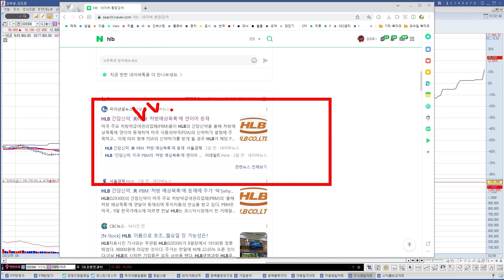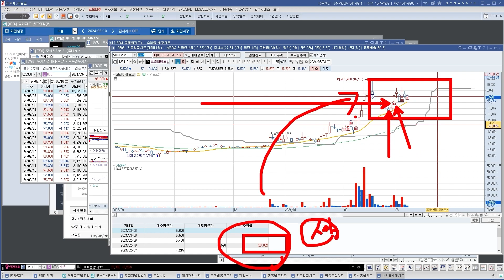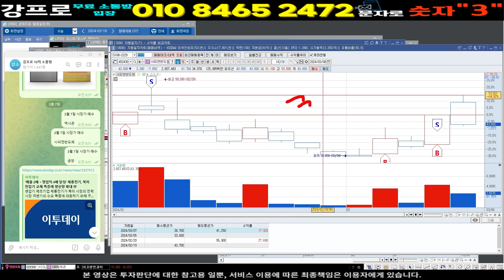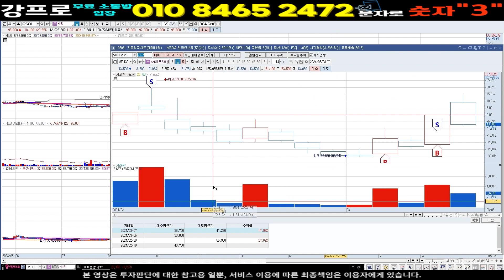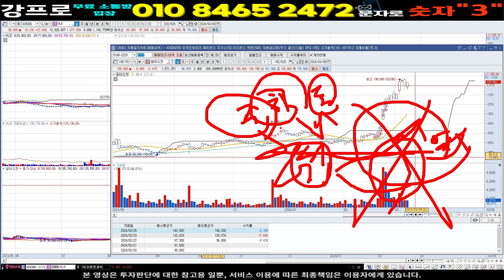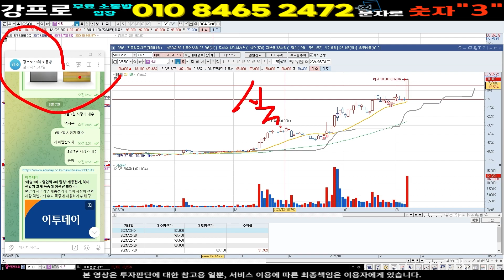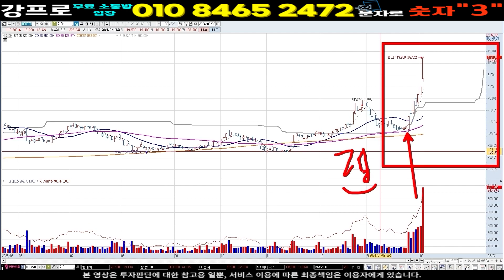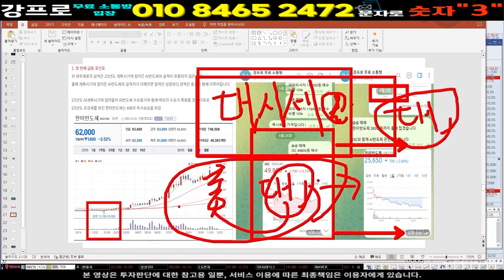hlb hlb주가 hlb주가전망 hlb목표가 상한가 급등주 단타 ] FDA공식 발표 확인 HLB 우선주 상장 진행